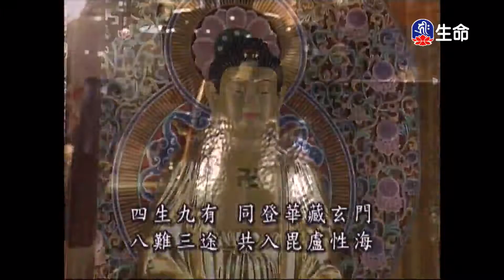靈泉禪寺早課-3_(lifetv_20201105_05:00)